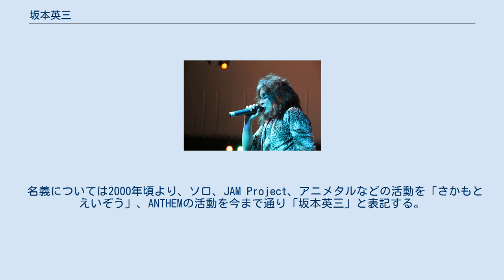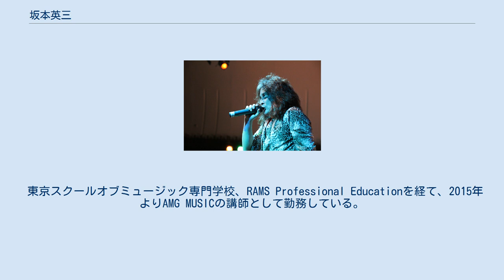坂本英三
坂本 英三 坂本 英三（さかもと えいぞう、1964年2月23日 - ）は、日本の歌手・作詞家・作曲家。
兵庫県西宮市生まれ、東京都府中市出身。
日大二高卒業、日本大学文理学部社会学科中退。
さかもとえいぞう、EIZO Japan名義としても活動中である。
 名義については2000年頃より、ソロ、JAM Project、アニメタルなどの活動を「さかもとえいぞう」、ANTHEMの活動を今まで通り「坂本英三」と表記する。
 70年代、80年代のヘヴィメタル・ハードロックだけでなく昭和歌謡にもかなりの愛着を持っており、特に郷ひろみはソロプロジェクトなどで時折カヴァーするなど、深く心酔している。
 87年のANTHEM一度目の脱退後、メガネ店販売員、トラック運転手、タクシー運転手、イメージソング歌手や仮歌歌手などの職業と、「練馬マッチョマン」「インドヴォルクのお店」などのバンド活動を並行して行っていた。
この為、普通二種の運転免許を所持している。
 東京スクールオブミュージック専門学校、RAMS Professional Educationを経て、2015年よりAMG MUSICの講師として勤務している。
元D.T.Rの竹内光雄とは親友で、ソロアルバムなどで時折共演している。
 松屋のヘビーユーザーであり、「三食松屋でもかまわない」と公言する。
柴田直人も、「松屋全体の売り上げの2％くらいは英三一人でまかなってるんじゃないか」と冗談を言うほどである。
 ANTHEM、アニメタル、JAM Project、EIZO Japan名義の作品については当該ページを参照